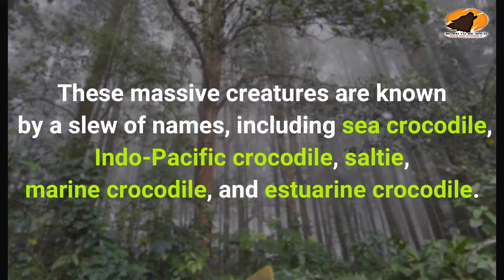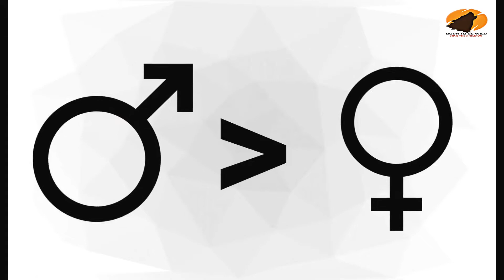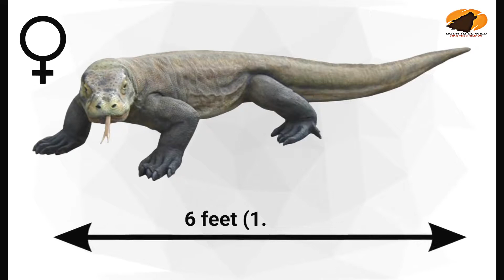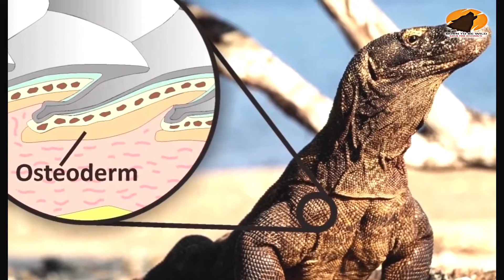Crocodile vs Komodo Dragon which is the strongest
The Komodo dragon also known as the Komodo monitor, is a species of lizard found in the Indonesian islands of Komodo, Rinca, Flores, and Gili Motang.A member of the monitor lizard family Varanidae, it is the largest extant species of lizard, growing to a maximum length of 3 metres (10 ft) in rare cases and weighing up to approximately 70 kilograms (150 lb).[5]